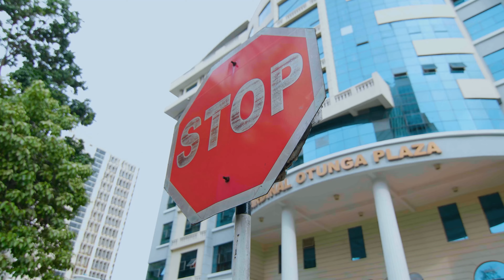REASSESS TJ - DROP OF BITTER AND SWEET (OFFICIAL 4K MUSIC VIDEO)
Reassess TJ - Drop of Bitter & Sweet (Official Video) 4k

PRODUCED BY: Legrand Records
VIDEO DIRECTED BY: Junior- Gee and X-Nyamwaji Made IT
VIDEO SHOT BY: JUNIOR-GEE

Executive producer - Reassess Teejay

Follow ReassessTeejay on all social media platforms